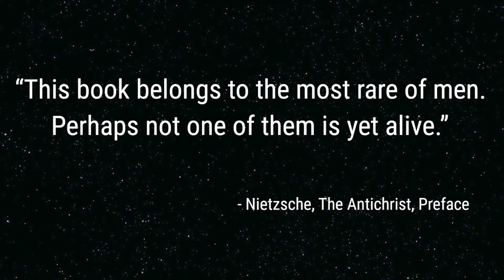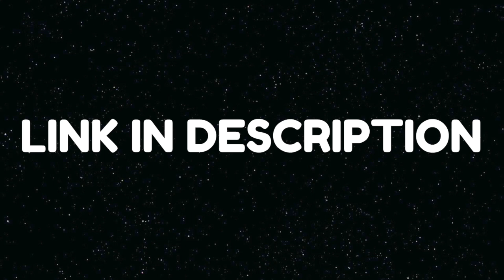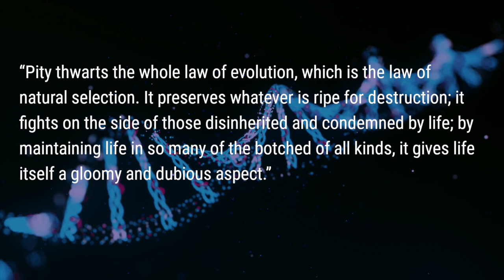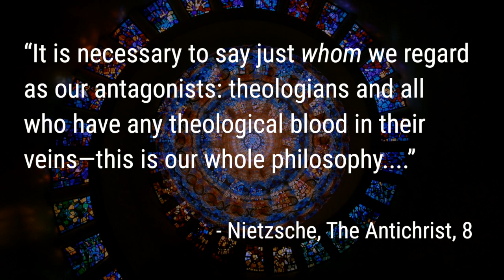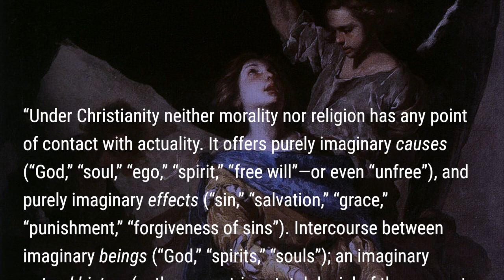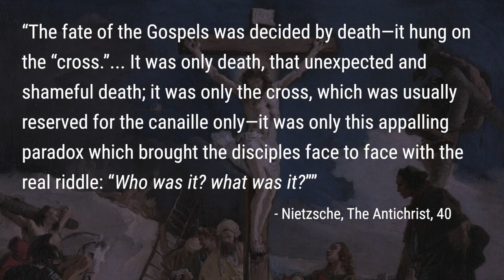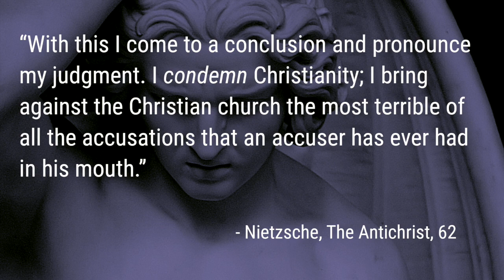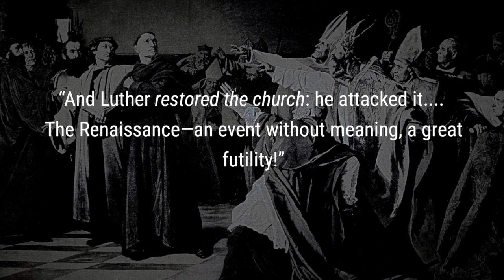NIETZSCHE Explained: The Antichrist (Full Analysis)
This is our full series on Friedrich Nietzsche's The Antichrist. In this first part we will briefly introduce the work and go over some necessary context. In following parts, we will do a deep dive analysis.

As always, we begin with the title. The original German, Der Antichrist, actually has two meanings in English. It can literally mean “the Antichrist”, referring to the character in the Bible that is predicted to come to Earth in the end times.

But it can also simply mean “Anti-christian”.

Nietzsche is obviously being provocative by engaging in this double entendre, which is also why most English translations decide on “The Antichrist” as the title. Although, it must be noted, Nietzsche never uses the term “Antichrist” in the book to refer to the biblical character. He only ever uses the term to mean “Anti-Christian.”

The title of this work is also less mysterious than, let’s say, Daybreak, Twilight of the Idols, and of course, Thus Spoke Zarathustra. It’s obvious what Nietzsche will attempt in this work: a sustained critique of the Christian worldview and morality.

The Antichrist was actually the first instalment in a planned four-volume work, which Nietzsche could never complete due to his mental collapse. The work was to be entitled:

The Will to Power: A Transvaluation of All Values

And the four volumes making up the work would be:

1. The Antichrist: an Attempt at a Criticism of Christianity.
2. The Free Spirit: a Criticism of Philosophy as a Nihilistic Movement
3. The Immoralist: a Criticism of Morality, the Most Fatal Form of Ignorance
4. Dionysus: the Philosophy of Eternal Recurrence.

As it stands, however, only the first volume, the Antichrist, was released as intended by Nietzsche. There have been attempts to reconstruct Nietzsche’s original vision of this great work but this is controversial. This reconstruction is known as The Will to Power and was heavily edited by Nietzsche’s sister. Because of this, and because Nietzsche never intended these notes for publication in the first place, this reconstruction is not generally considered to be canonical.

But back to the Antichrist. This work was written in 1888, which makes this book, together with the autobiography Ecce Homo, Nietzsche’s final publication before his descent into madness. Just like with Twilight of the Idols, this means that the book is of a very radical nature. The late Nietzsche pulls no punches in his philosophical writings. He wants to hit hard and provoke his audience. We will see exactly how as this series continues.

Much of what we will cover in this series, will sound familiar to long-time viewers of the channel. We will talk about décadence, the Will to Power, master and slave morality, and other Nietzschean concepts that were covered in other videos.

In the next part, we will go over the notion of pity and why Nietzsche thought that pity was one of the most harmful elements of Christianity.

In earlier works, Nietzsche already spoke out against pity, or compassion. For example, in a paragraph of The Joyful Science, Nietzsche laments how pity leads us away from our own path and our individuality: pity as a distraction.

Nietzsche’s demonization of pity or compassion is an obvious attack on Schopenhauer’s philosophy, which held that compassion is the root of all morality. In fact, he is probably directly alluding to Schopenhauer in the above passage. And it is true, that for Schopenhauer, supreme goodness consists in complete compassion for other people and animals, so much so, that the perfectly good person should forget his own individuality altogether!

This is absolutely appalling to Nietzsche. In this formulation of pity, Nietzsche sees a denial of life, a resignation, a saying of No. A degeneration of man’s primal instinct: the will to power.

Pity, driven to its ethical conclusion, will make you a part of the herd by stamping out your individuality. Pity is the primary virtue of slave morality.

But this is not the whole story. There is another problem with pity.

The reaction to pity, Nietzsche argues, is always disproportional to the cause. This makes pity extra insidious. Pity is the ultimate emotion of corruption, of degeneracy, because when we are being compassionate, we take the side of the weak and grant them a kind of power which they do not deserve.

But what is Nietzsche’s endgoal in writing this scathing critique of the Christian faith? Nietzsche wanted a transvaluation of all values – a new system of ethics, of philosophy, a new system of life, completely opposed to the decadent values that he saw were dominating the culture; decadent values that found their source and justification in Christianity.